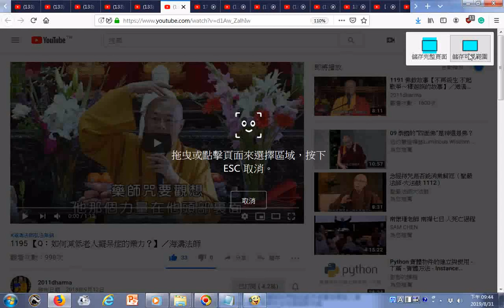瀏覽 1195 【Q：如何減低老人癡呆症的業力？】／海濤法師